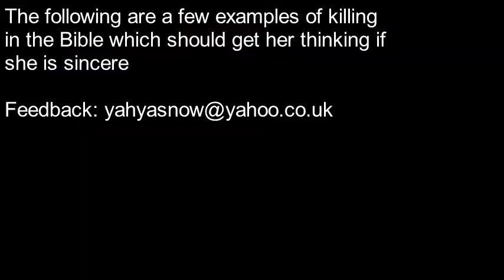Were Children Killed in the Bible - Lizzie of St Nicholas Church